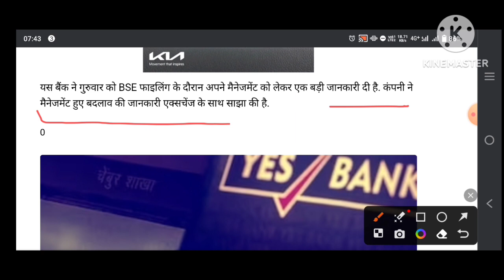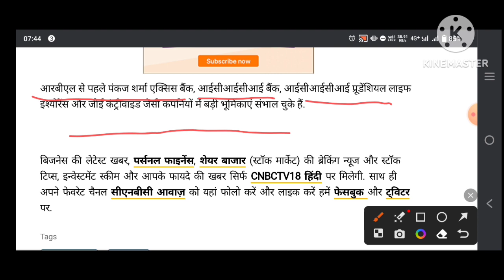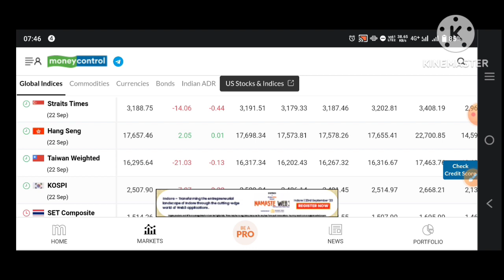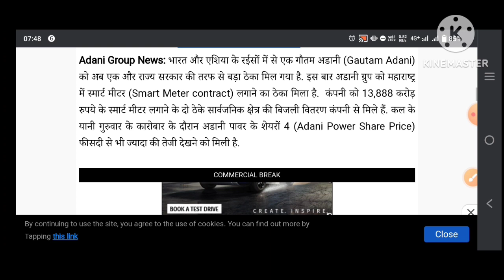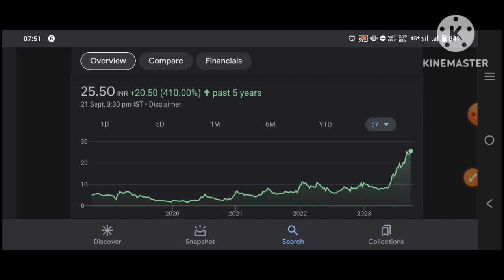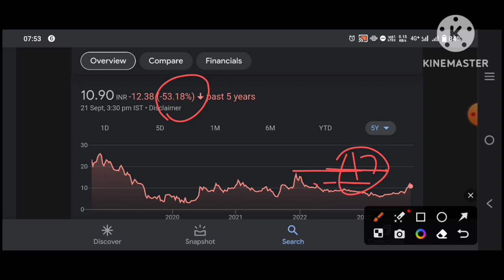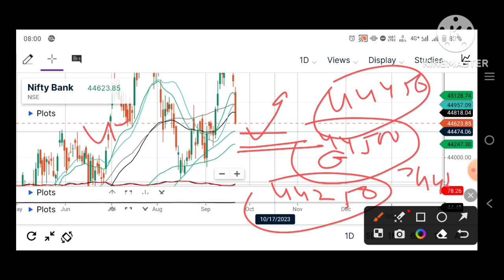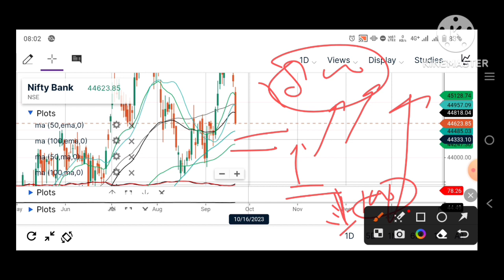SUZLON ✅ Yes Bank 🏦✅ Global Market ✅ Dow jones ✅ SGX ✔️ Idea share ✔️ bank nifty ✔️Share market News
Adani news
adani
adani group
Sgx
Gift nifty

nifty prediction
Bank nifty